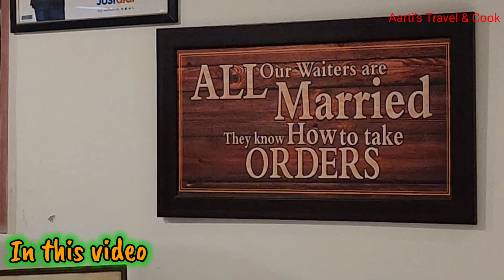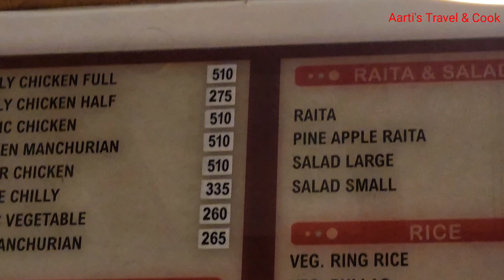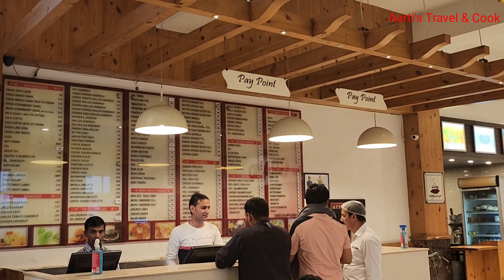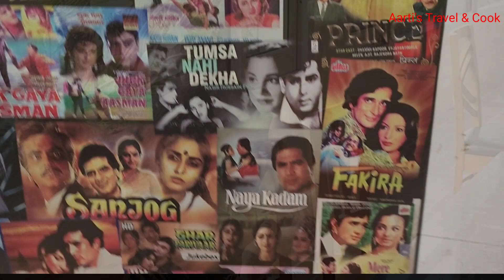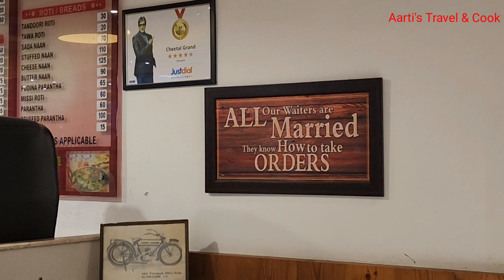Cheetal Midway Restaurant | Ultimate Midway dining Restaurant | Cheetal Grand Khatauli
Hey Friends!!!
Today we are exploring  Cheetal Midway Restaurant - where every bite is a journey.

Looking for a pit stop that's sure to satisfy your hunger and fuel your adventure? Look no further than Cheetal Midway Restaurant! With mouthwatering meals, speedy service, and a lively atmosphere, Cheetal Midway is the perfect place to refuel and recharge on your travels. So come on in and experience the taste of adventure at Cheetal Midway Restaurant on Delhi Haridwar Highway.